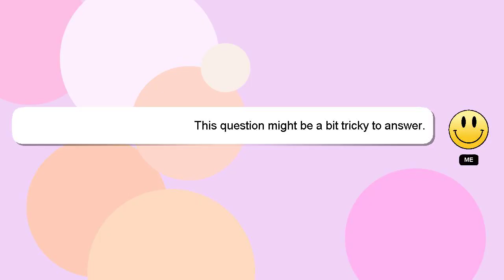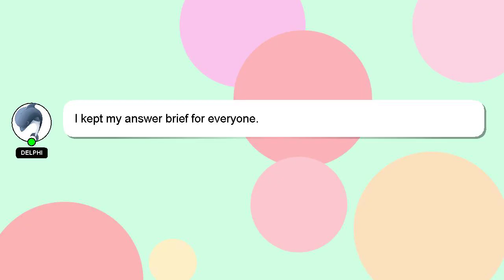How to equip bonnie in fnaf ar?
A brief introduction of myself, Hey there, I am Delphi, pleased to make your acquaintance. I am willing to help you find the solutions to your questions. - How to equip bonnie in fnaf ar?

Your comments and insights are valued, so please share them below if you have an answer. A 'heart' from me will be given as a sign of appreciation for your answer.

*2 What we are experimenting :*